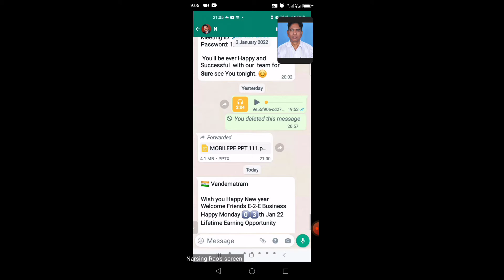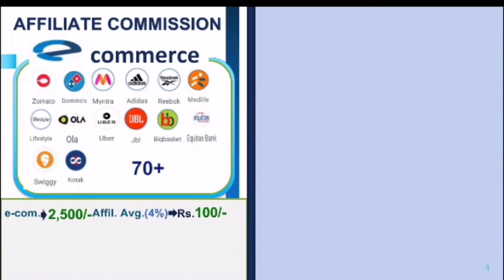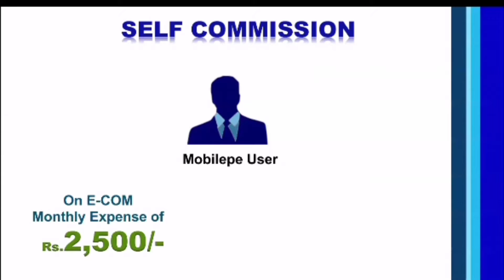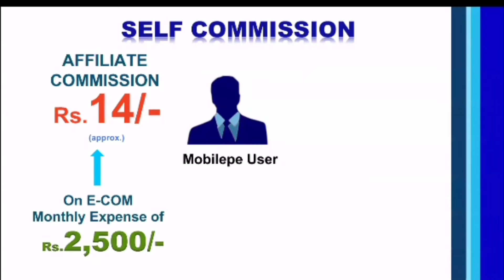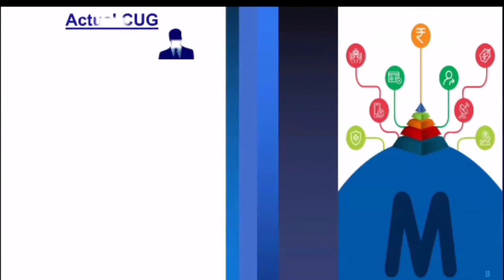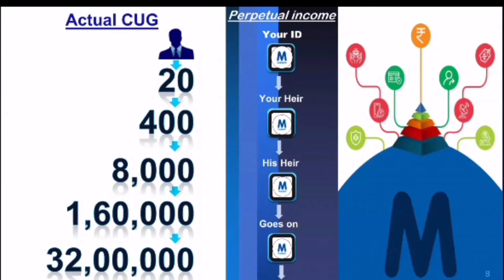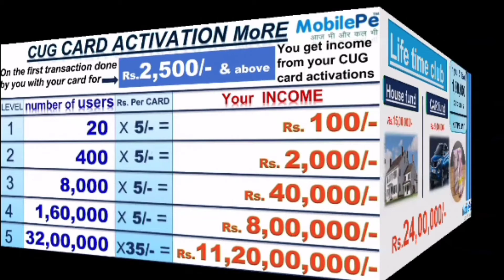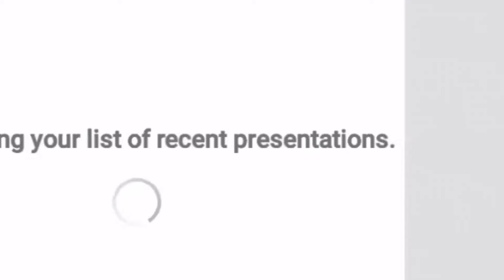Mobilepe Full Planing Telugu January 5, 2022 my Reffar Code RXZ145689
సమయం మరలా రాదు🙏
ఇంత ప్రత్యేకంగా ఎందుకు మీకు తెలియజేస్తున్నానంటే
మన "మొబైల్పే", కంపెనీ ఇచ్చిన ZERO PERIOD అవకాశం మళ్ళీమళ్ళీ రాదు . ఈ సమయంలోనే మన ఉన్నతికి ,ఆదాయానికి
బలమైన పునాదులుగా ✊
1st level (Express club) 2nd level (Super express club) పూర్తి చేయాలి.👍
1) మీ డైరెక్ట్ రిఫరల్స్ గా 20
సభ్యులను చేర్పించండి.
2)కనీసం 15 మంది సభ్యులచే మన వర్చువల్ కార్డ్ ₹600/-లతోయాక్టివేట్ చేయించండి.
3)మీవలే మీడైరక్ట్ రిఫరల్స్ ని కూడా మీలాగే చేసేటట్లుగా నేర్పించండి .
4)మీ డైరక్ట్ రిఫరల్స్ అందరూ 1st n 2nd  లెవల్స్ క్లబ్ చేరుకునేట్లుగా సహకరించండి.
5)మీరు , మీ డైరక్ట్ రిఫరల్స్ యొక్క CUG status  మీ "మొబైల్పే" యాప్ లో చూసుకుంటూ ,ప్రణాళికా బద్దంగ అప్గ్రేడ్ చేసుకొండి.
6)ప్రతీరోజు  మీరు , మీ రిఫరల్స్  ఖచ్చితంగా మన ZOOM సమావేశానికి హాజరవ్వండి.

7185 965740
 123456
రాత్రికి 9గంటలకు హిందీలో ఇదే id తో జరుగుతోంది
పై విధంగా , మీపనులు ,వృత్తులు,వ్యాపారాలు, మీ కుటుంబంతో గడిపే ఆనందసమయాలు మినహాయించి, మీతీరిక +వృధా సమయాలను వినియోగించి సద్వినియోగం చేసుకుని ఒక్క 180 రోజులు ప్రయత్నించండి. మీ భవిష్యత్ కు మీరే శిల్పులు.
మల్టీలెవల్ / నెట్‌వర్క్ మార్కెటింగ్ సంస్థతో సంబంధం ఉన్న వ్యక్తులు తమ సంస్థ ఆ సంస్థ యొక్క ఉత్పత్తిని కొనడం ఆపివేస్తే వారి ఆదాయం ఆగిపోతుందని తెలుసు.

కానీ మొబైల్‌పే ప్రాజెక్టులో, మనం వేరే ఉత్పత్తిని కొనడం లేదా జట్టు నుండి కొనడం లేదు, అయినప్పటికీ ఆదాయం కొనసాగుతుంది. ఎందుకు ?

ఎందుకంటే MobilePe లో మీరు మీ తప్పనిసరి ఖర్చులను మాత్రమే చెల్లించాలి, అది అందరికీ చెందుతుంది.
ఇలా,

ఆఫ్‌లైన్ / ఆన్‌లైన్ ఖర్చులు వంటివి

• విద్యుత్ బిల్లు
• నీటి బిల్లు
• గ్యాస్ సిలిండర్ చెల్లింపు
• పోస్ట్‌పెయిడ్ లేదా ప్రీపెయిడ్ మొబైల్ రీఛార్జ్ మరియు బిల్
• DTH రీఛార్జ్
• పాలు బిల్లు
• పెట్రోల్ / డీజిల్ కొనుగోలు చెల్లింపు
• పాఠశాల ఫీజు, కాపీ పుస్తకాలు లేదా
• పాఠశాల యూనిఫాంల చెల్లింపు
• కిరాణా దుకాణం బిల్లు
• హాస్పిటల్ బిల్లు
• మెడికల్ బిల్లు
• సాధారణ బీమా
• ఆరోగ్య భీమా
• జీవిత భీమా
• షాపింగ్ మాల్ షాపింగ్

ఆన్‌లైన్ ఖర్చు

Amazon
Flipkart
Snapdeal
Alibaba
Movie ticket
Bus ticket
Railway ticket
Air ticket
Hotal booking
Ola-Uber Payment
Swiggy
Domino's Pizza

మీరు ఈ ఖర్చులు లేదా బిల్లులన్నింటినీ MobilePe RuPay కార్డుతో చెల్లించాలి మరియు మీకు తెలిసిన 10 మంది వ్యక్తులలో మాత్రమే మీ రిఫెరల్ కోడ్‌తో MobilePe App కి చెప్పాలి.

జస్ట్ చాలా పని.
ఈ పని చేయడానికి ప్రత్యేక సమయం అవసరం లేదు.

100% స్థిర ఆదాయం వస్తూనే ఉంటుంది. ఎందుకంటే జీవితాంతం ఎవరి ఖర్చులు మూసివేయబడవు. కాబట్టి, ఎవ్వరికీ ఆదాయం పే బెంగ ఉండదు.

కాబట్టి మనం కలిసి ఎందుకు ముందుకు వెళ్ళకూడదు?

అన్ని తరువాత, ఈ ప్రాజెక్ట్ ఏమిటి?

MobilePe గురించి ఎవరైతే మీకు చెప్పారో తెలుసుకోవడానికి, సమయం కోల్పోకుండా వెంటనే వారికి కాల్ చేయండి / సందేశం పంపండి.

హాయి ఫ్రెండ్స్... నా క్రింద జైన్ అయినా హైదరాబాద్ వలకు  atm కార్డ్ ఇవ్వబడును🙏🙏

N saishankarachari
ధన్యవాదాలు.